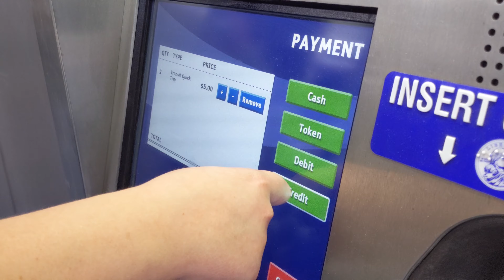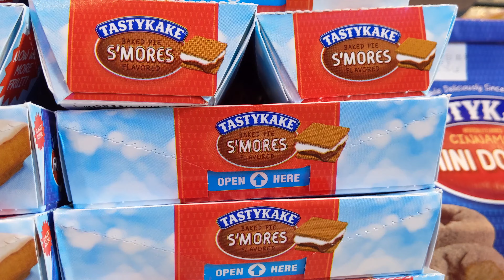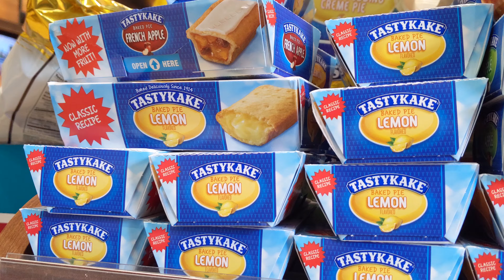[AUG. 21, 2021] Exploring Phil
Eating brunch, taking the train, and heading back home

Artist: PapaPedro Beats

Song: Mr. Highway's Thinking About the End
Artist: A Day to Remember